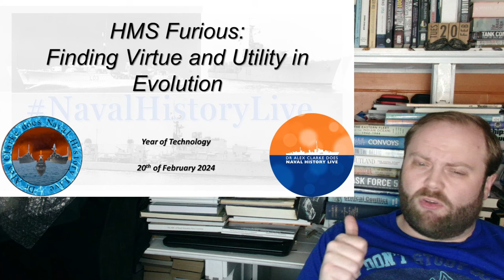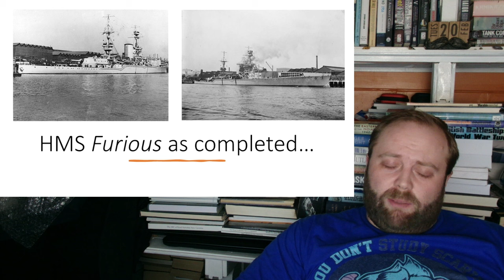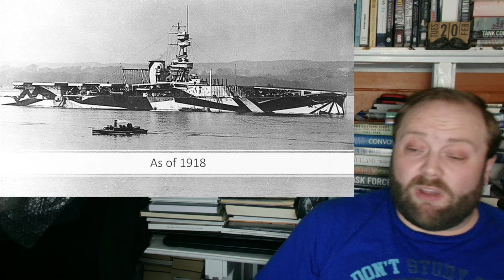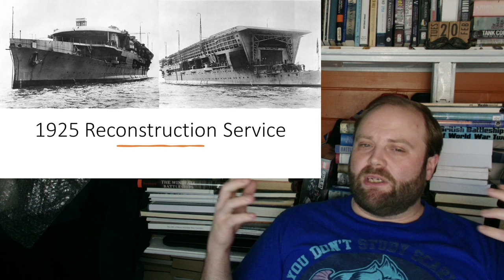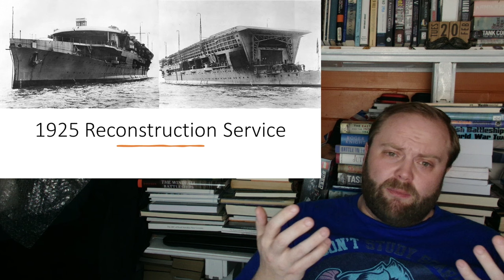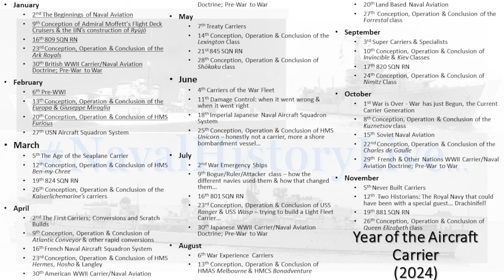HMS Furious: Finding Virtue and Utility in Evolution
00:00 HMS Furious: Finding Virtue and Utility in Evolution
15:00 Part 2
30:00 Part 3
45:00 Finale